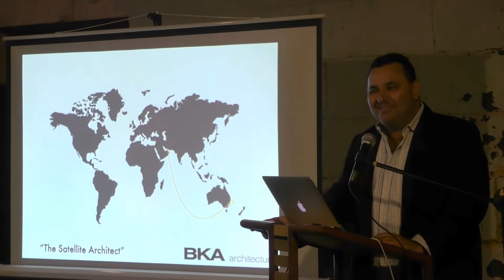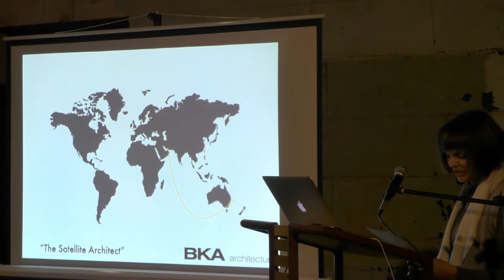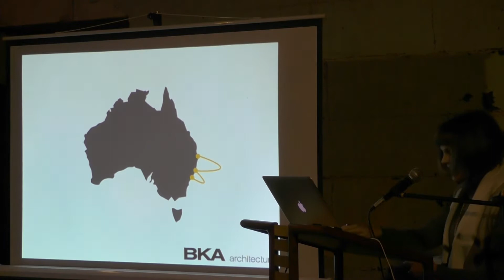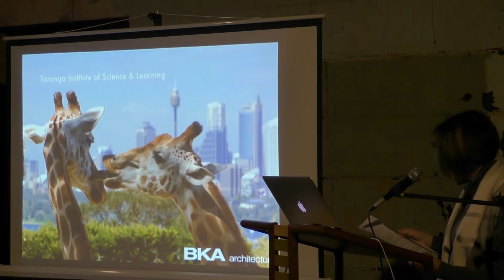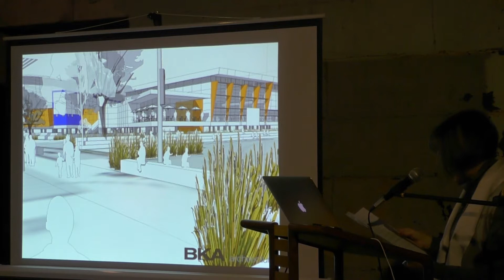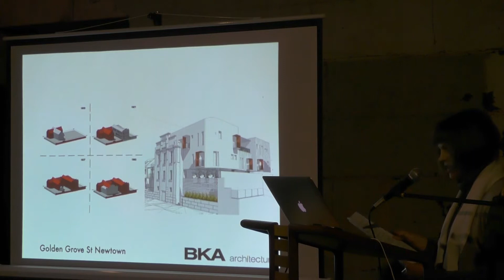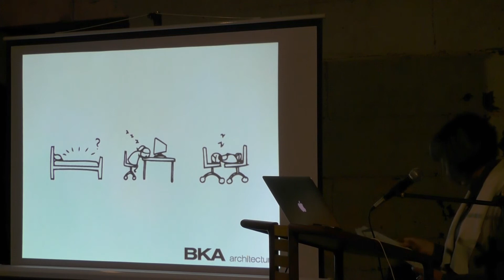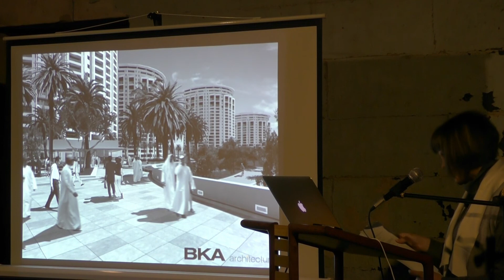Women in Practice: Allison Burrows | BKA Architects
Introduced by Mr Ramsey Awad, UON Architecture senior lecturer.

The School of Architecture & Built Environment Lecture Series showcases a wide range of projects, global trends and practice styles from local, national and international industry experts within the Architecture, Landscape Architecture, Industrial Design and Construction Management professions.

The fortnightly lecture series provides valuable exposure and insight to the professions as well as networking opportunities for students, industry and the local community.